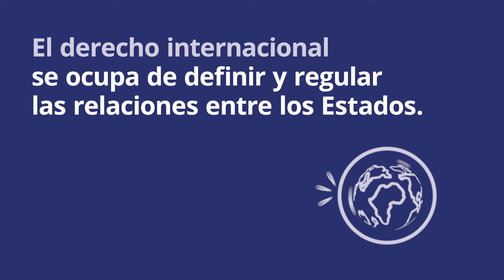Máster en Igualdad de Género - Escuela de Postgrado de Ciencias del Derecho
En este pack de materiales didácticos se ofrece al alumno/a la base teórico-práctica fundamental para planificar, desarrollar y evaluar intervenciones sociales en igualdad de género en el marco de las políticas de igualdad a nivel estatal, comunitario e internacional, así como a emplear las diversas estrategias de intervención y asesoramiento en contextos específicos.